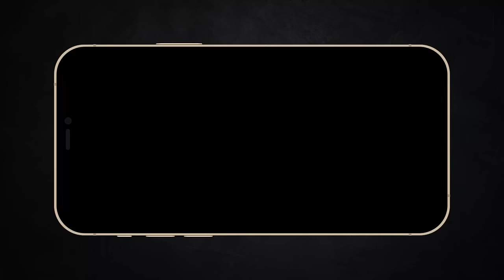Bộ Tứ Siêu Đểu | Recap Xàm: Fantastic 4 (2015)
Mobile: Mr. Nguyễn Văn Linh
Zalo (nhanh nhất) và SĐT: 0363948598